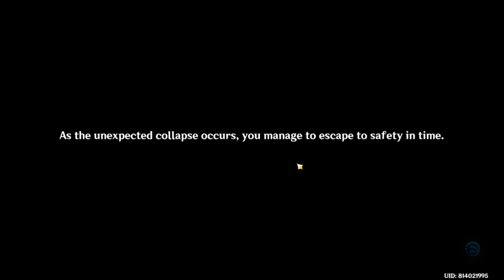entering the chasm ep 5 last one